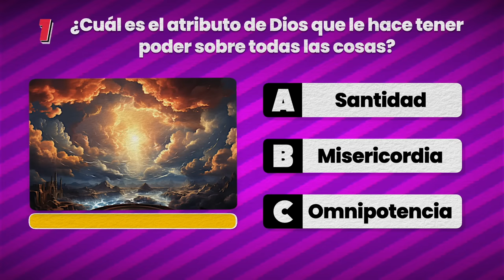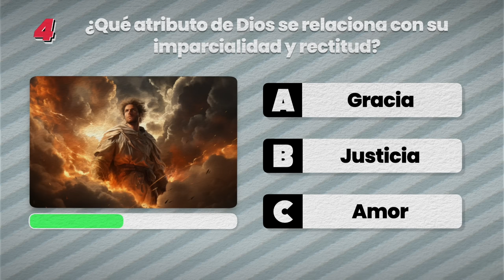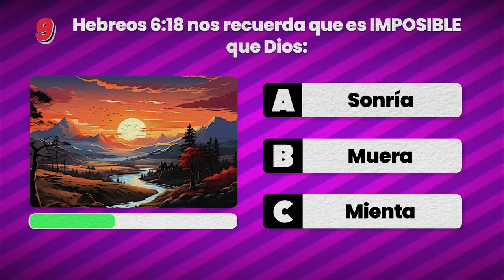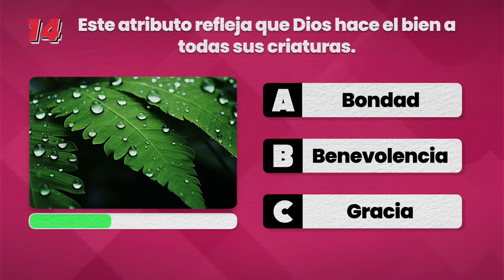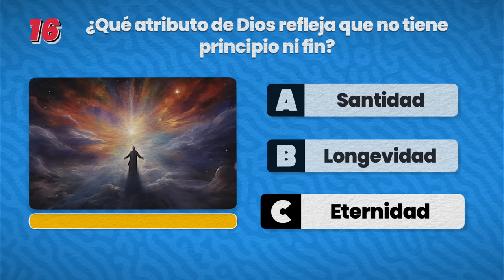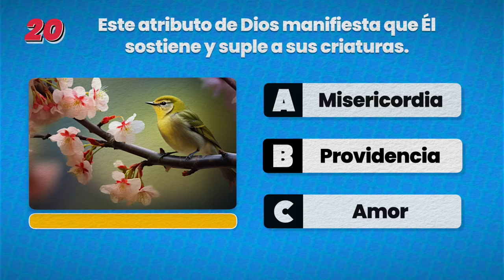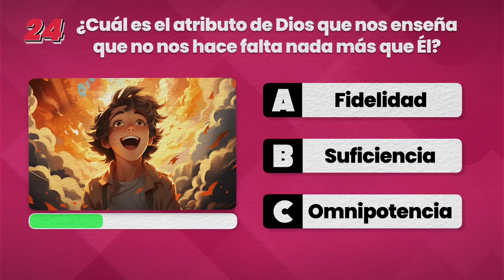25 PREGUNTAS DE LA BIBLIA SOBRE DIOS 🙌 | QUIZ TRIVIA | PREGUNTAS Y RESPUESTAS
PREGUNTAS DE LA BIBLIA SOBRE DIOS:  Si te gustan los Juegos de la Biblia, disfrutarás de estas QUIZ TRIVIA de la Biblia. ¿Cuánto sabes sobre la biblia? Déjanos tu puntaje en los comentarios y disfruta de más Juegos Cristianos en nuestro canal.

Cristiano Soy - Trivias Bíblicas es un canal que se dedica a incentivar el aprendizaje de la palabra de Dios a través de formas ingeniosas, novedosas y divertidas, que no diluyan o distorsionen el mensaje de la sagrada palabra de Dios. Aquí encontrarás Juegos cristianos basados en preguntas de la biblia que te permitirán hacer un estudio biblico de manera divertida.

Podrás encontrar nuestro contenido en formato de sopas de letras, juego de palabras, juego de preguntas y mucho más!

"Si, pues, coméis o bebéis, o hacéis otra cosa, hacedlo todo para la gloria de Dios." 1 Corintios 10:31.